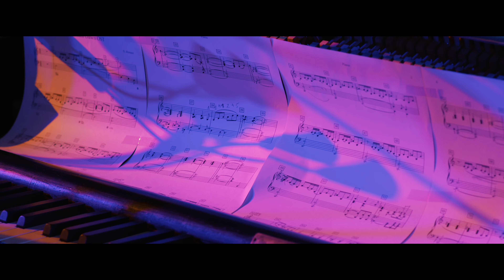Elegy For Our Lost Friends - Live Performance - Stranded: Alien Dawn OST [Official BTS Video] 2024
Behind the scenes video by Hristian Hristov.

► "Stranded: Alien Dawn" Original Video Game Soundtrack is available for streaming on all digital music platforms:

“Elegy For Our Lost Friends”, part of Stranded: Alien Dawn Official Video Game Soundtrack
Composed by George Strezov
Recorded at Sofia Session Studio
Sound engineers - Plamen Penchev, Vladislav Boyadjiev, Angelia Vihrova, Nikolay Tanev, Delyan Delev, Apostol Roussinov

Music team:
Solo violoncello - Teodora Atanasova
Solo lead guitar - Kiril Georgiev
Piano - George Strezov
Rhodes, backing vocals - Velislava Georgieva
Synthesizer, backing vocals - Hristiyan Georgiev
Guitar, backing vocals - Simeon Edward
Guitar - Iavor Pachovski
String quartet “Frosch” - Negina Stoyanova, Petya Dimitrova, Mariya Valchanova, Teodora Atanasova
Arranged for strings by Velislava Georgieva
Edited by Velislava Georgieva
Mix - Strezov Music Productions Ltd.

Milen Mladenov - Director
Georgi X Georgiev - Director of Photography
Camera operators - Milen Mladenov, Georgi X Georgiev, Vesselin Stoytchev
Production designer - Dariya Nikolova-Vatsova
Gaffer - Alexander Mihaylov
Electrician - Dimitar Yordanov
BTS photography - Yordan Tsranchev
DIT - Vesselin Stoytchev
B-roll video footage - Hristian Hristov

Production - Combine Production Company Ltd.
Video post-production - Bohos Topakbashian, Slice Ltd.
Colour grading - Milen Mladenov